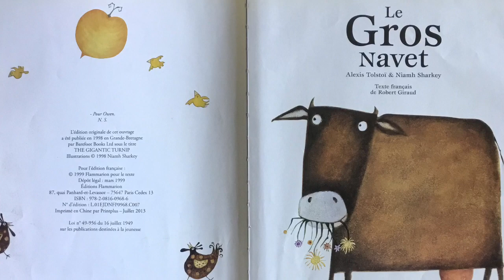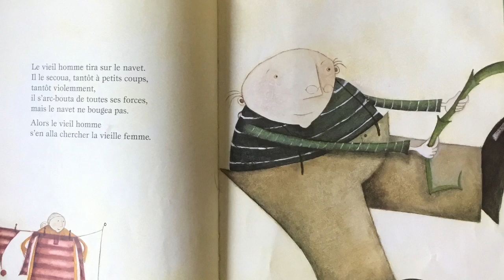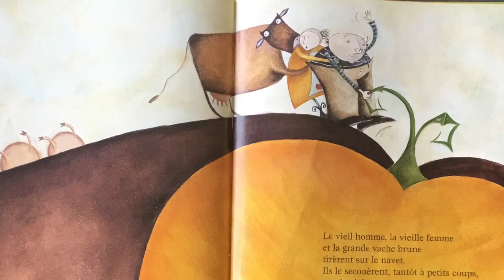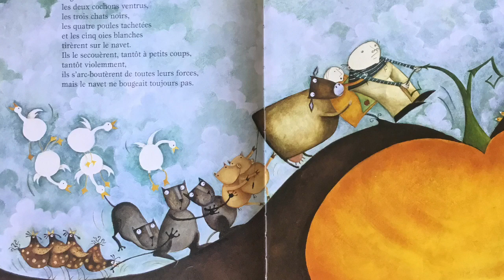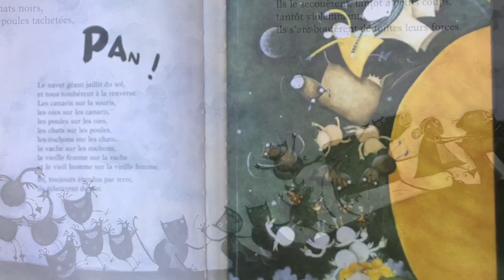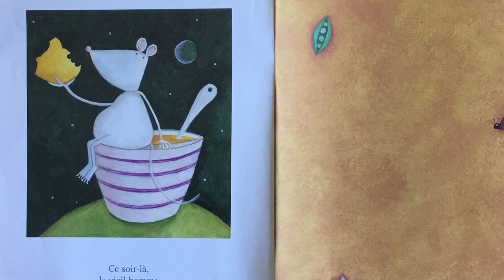Le gros navet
Un album d'Alexis Tolstoï et Niamh Sharkey